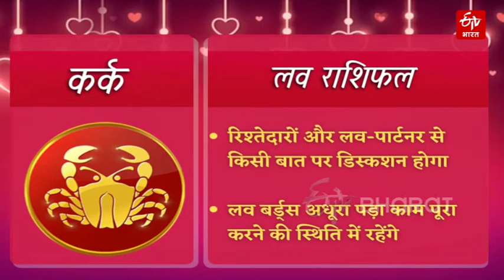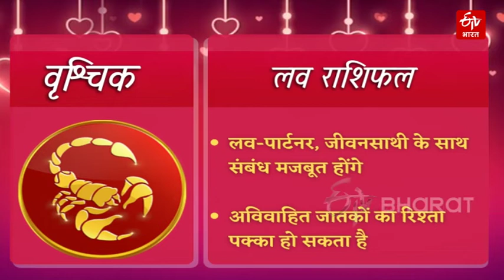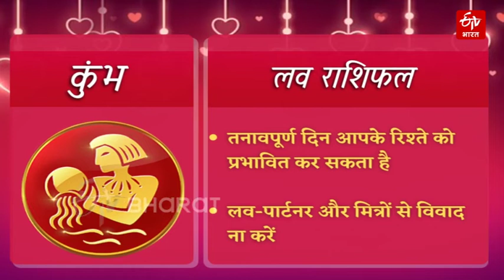Love Horoscope : ग्रहों की बदली है चाल, किसी को मिलेगा सच्चा प्यार तो किसी के रिश्ते की बढ़ेगी बात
आज 29 अप्रैल 2022 को किन राशियों का प्रेम और दाम्पत्य जीवन अच्छा बीतेगा. मेष से लेकर मीन तक (Daily love horoscope hindi) की राशियों की कैसी होगी लव-लाइफ. किसे पार्टनर का मिलेगा साथ, कहां छूट सकते हैं हाथ. प्रपोज करने के लिए दिन (Love rashifal today) है बेहतर या करना पड़ेगा वेट, जानें अपनी (Daily love rashifal) लव-लाइफ से जुड़ी हर बात.